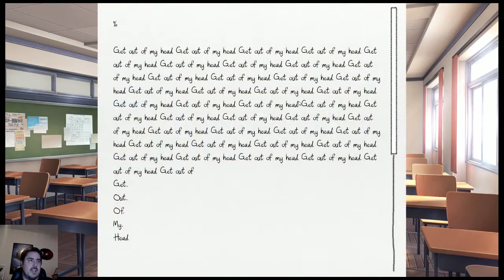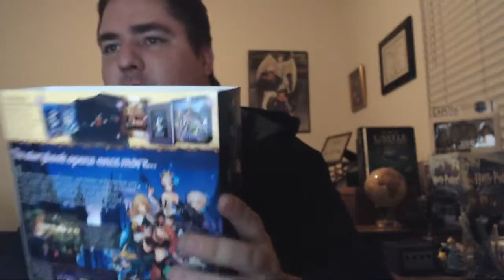Simmons' Clips Compilation #03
READ:
Hey guys. So, now that I've talked to Max about the videos, I have the permission to upload them without ads. But just in case, they will be in this backup channel. I know some of you really like them, thats why i'm making this.